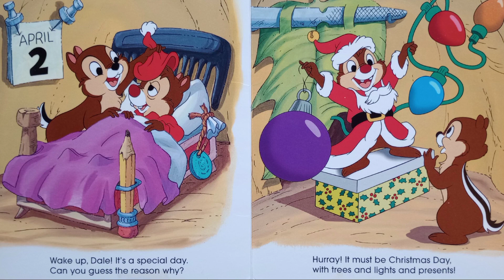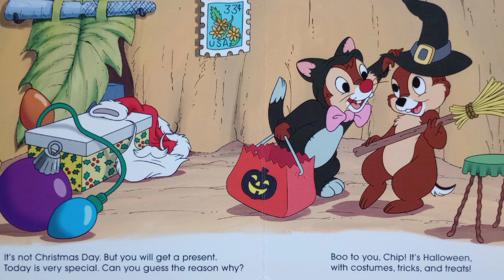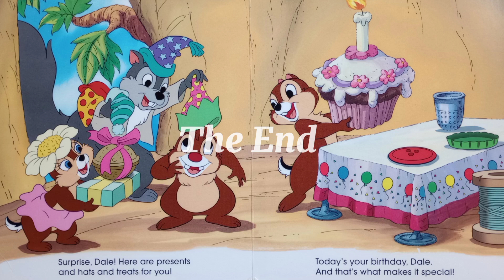Chip 'n Dale, Dale's Special Day (Disney Chip 'n Dale Story Book Read Aloud)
Reading aloud to you a Walt Disney's Chip 'n Dale book, Dale's Special Day. Hope you enjoy this story.

Dale's Special Day, A Book About Celebrations
Book by Disney Enterprise, Inc.